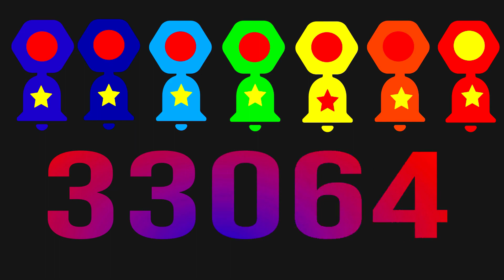Speedy Numbers 1 to 100, 1000, 10000, 100000 with Ring bill (Fast numbers one to lakh)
speedy numbers 1 to 100000 with Ring bill
Friends, This video is all about the speedy numbers from 1 to 100000 for relaxing and learning only.
These numbers following this pattern:
1
10
100
1000
10000
100000

Note:
Paid Music is used with all rights available.